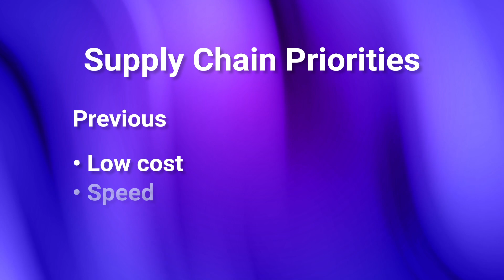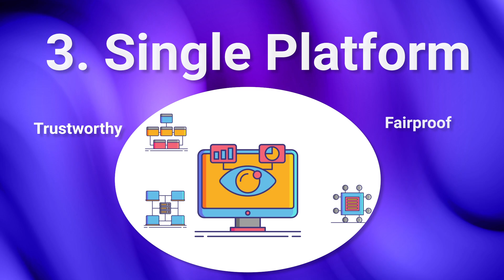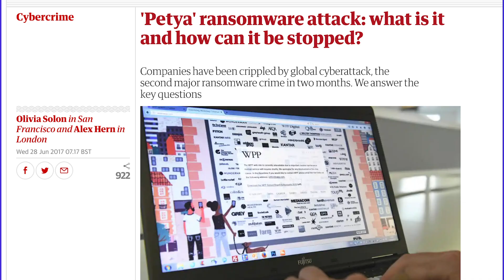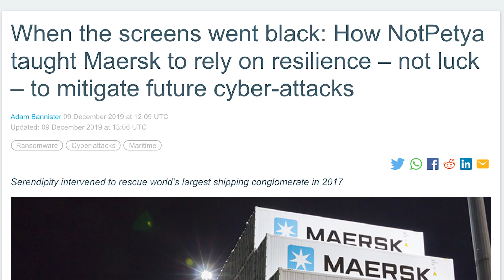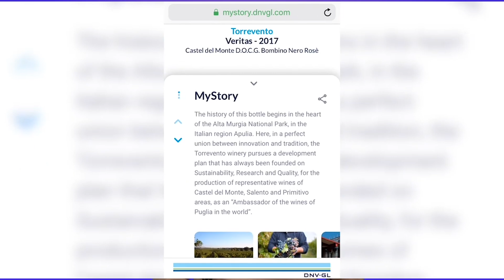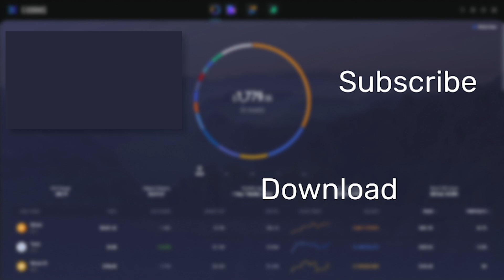Future of Supply Chain Management (VeChain, Waltonchain, ShipChain)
The future of supply chain management is being built on blockchain technology. And companies such as Vechain, Hedera Hashgraph, ShipChain, Waltonchain, and OriginTrail are leading the way.

Tune in as we define the problems with supply chain management today, the blockchain solution, and how this will help every one of us live in a more transparent and efficient world.

Welcome to Future Of Supply Chain Management

Future of Supply Chain with Layah Heilpern